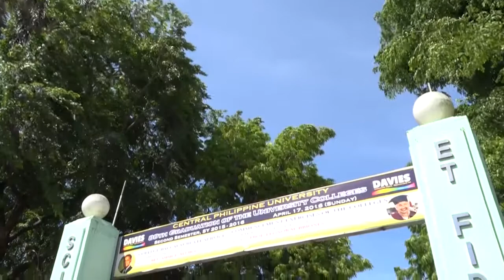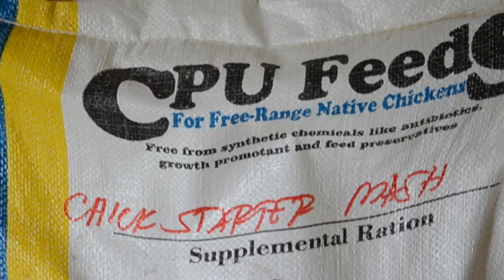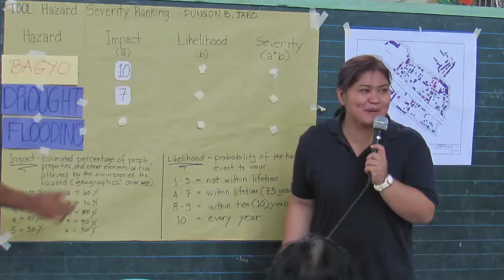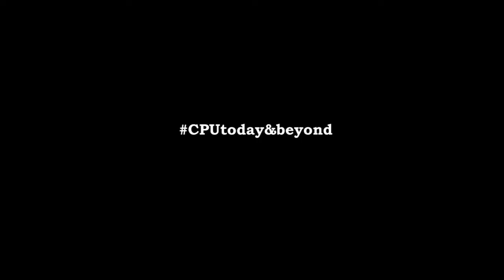CPU AVP for global 1